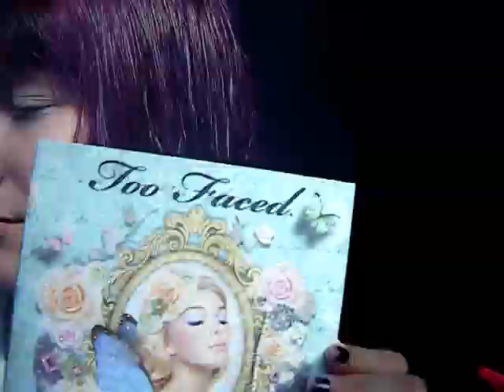FOTD Too Faced and Tart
Products Used:
-Mac painterly paintpot
-Too Faced Shadows in boy toy, velvet revolver, in the buff, and an exclusive shade
-Tart cranberry colored eyeshadow out of the jewelry box palette
-MAC wide-eyed wonder and black magiuqe
-MAC reflex pearl glitter
-Anastasia brow powder in ash blonde/taupe
-NYX super skinny eye marker
-Revlon 3D extreme mascara